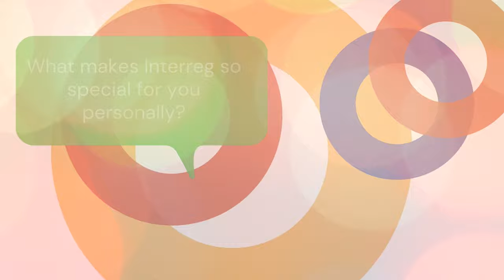InterregTalks: European Commissioner for Budget and Administration, Johannes Hahn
"Most importantly, Interreg stands for the truly European spirit of crossing borders. Not only in geographical terms, but also with regards to overcoming obstacles, bridging differences and joining forces for the sake of a common good. Cooperation is central. We need the spirit of cooperation more than ever."

Our InterregTalks look at the perspective of European leaders on Interreg cooperation in 2020.